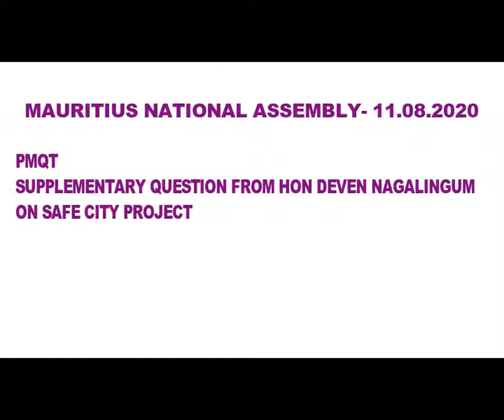MAURITIUS NATIONAL ASSEMBLY-11.08.2020 -SUPPLEMENTARY QUESTION OF HON DEVEN NAGALINGUM